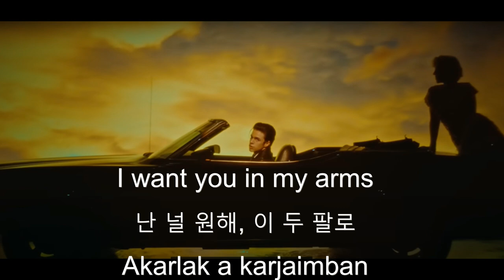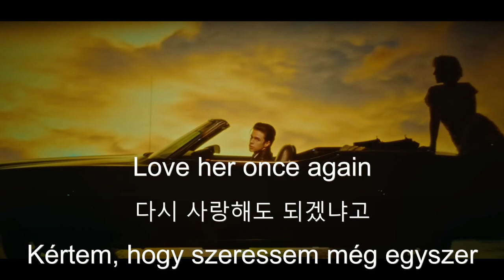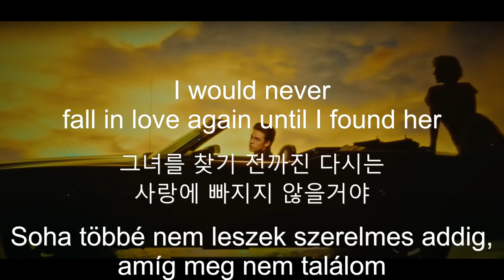Stephen Sanchez - Until I Found You - Lyrics - Dalszöveg - 가사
Zene
ZENESZÁM
Until I Found You
ELŐADÓ
Stephen Sanchez
ALBUM
LICENCEK
A YouTube Premium megvásárlása

Zene

Köszönet mindenkinek, és legyen csodálatos napotok! Köszönöm, hogy megnézted: Keri zenecsatornája ❤️🤍💚

내가 하는 일이 마음에 든다면 좋아요, 구독 및 벨을 켜는 것을 잊지 말고 새롭고 놀라운 업로드를 놓치지 마세요. 모두 감사하고 멋진 하루 되세요!